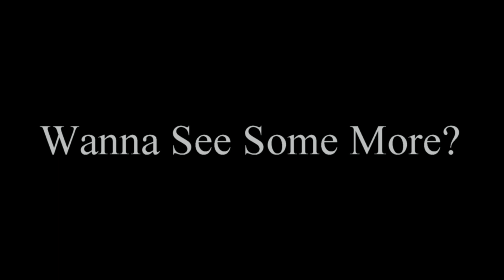THE DEAD END BOYS VS CT BOYS